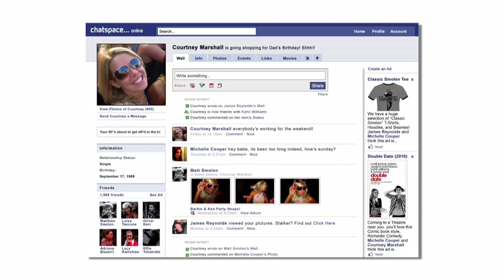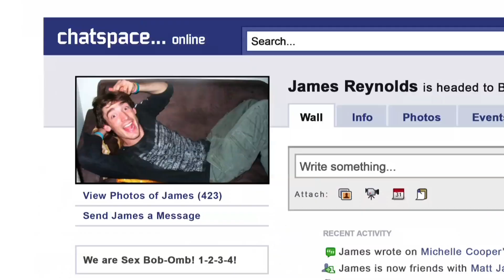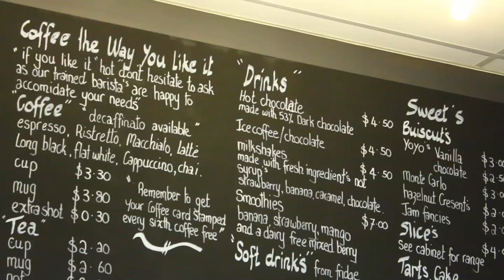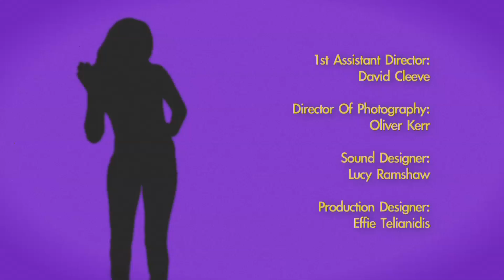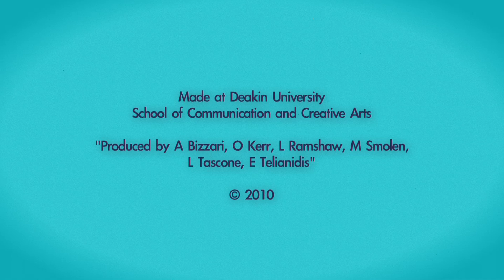Double Date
James has a terrible history with women. However, when Courtney -- the hottest girl he knows -- manages to coerce his help, James thinks his luck is changing. However, when Michelle -- the girl of his dreams -- appears, he is faced with the ultimate dilemma -- who should he choose? What follows is a frantic juggling of two situations that are hanging by a thread as it is. Only one thing is made certain -- sometimes, you shouldn't double dip.

Writer/Director - Matthew Smolen
Producer - Adriana Bizzarri
Cinematographer - Oliver Kerr
Sound Designer - Lucy Ramshaw
Editor - Luisa Tascone
Production Designer - Effie Telianidis

Made at Deakin University, 2010